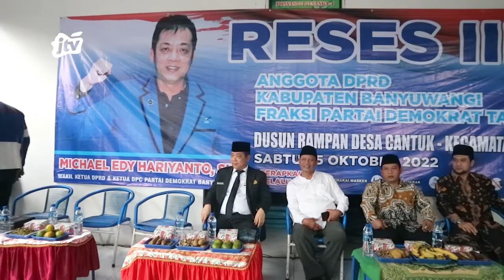KETUA PARTAI DEMOKRAT BANYUWANGI MICHAEL EDY HARIYANTO RESES DI DESA CANTUK KECAMATAN SING